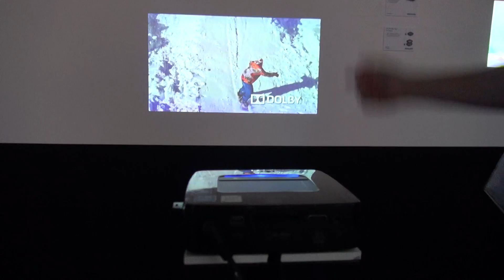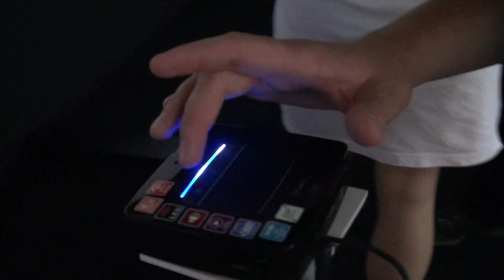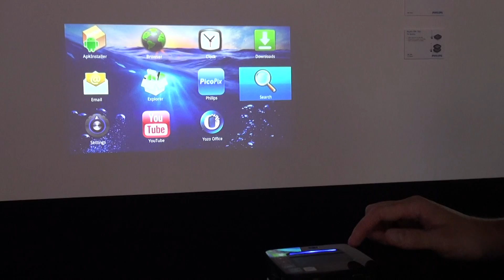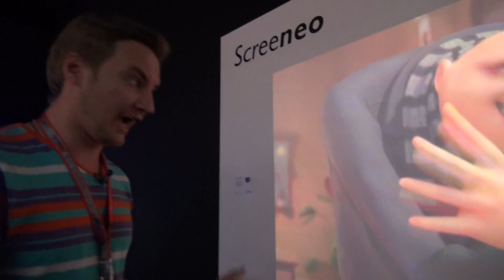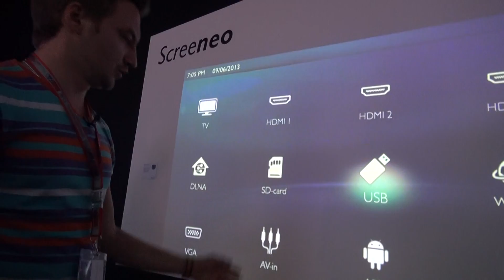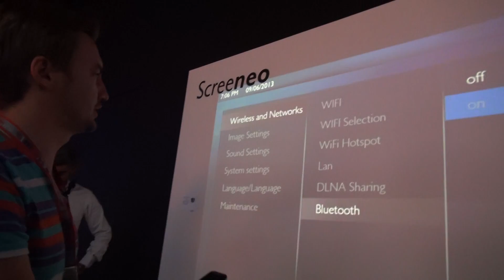IFA 2013: Пара Android проекторов от Philips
На выставке IFA 2013 мы смогли познакомиться поближе с парой интересных Android проекторов от компании Philips (Philips Screeneo и Philips PicoPix PPX). Больше информации об этих устройствах вы сможете узнать из нашего короткого видео обзора.